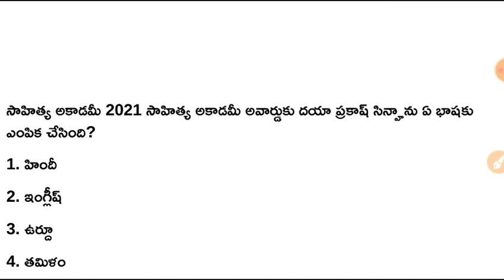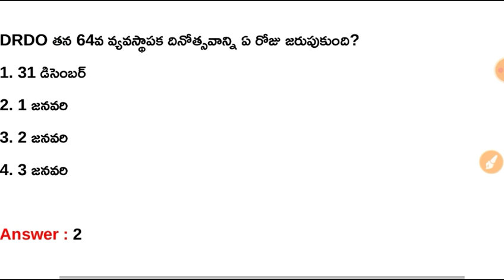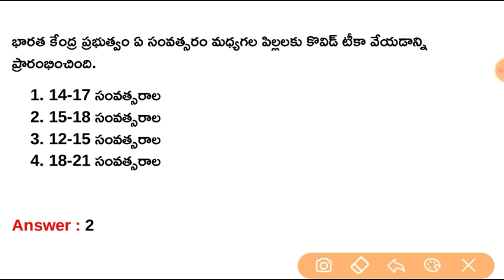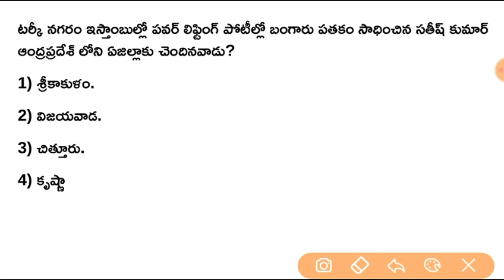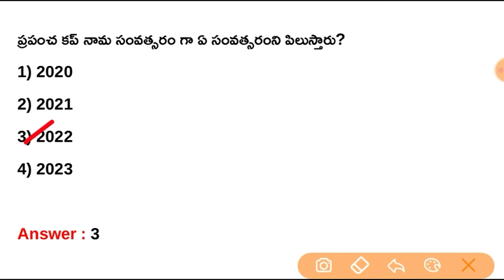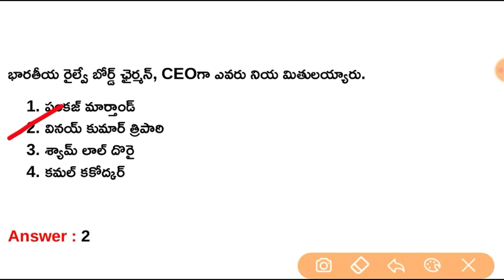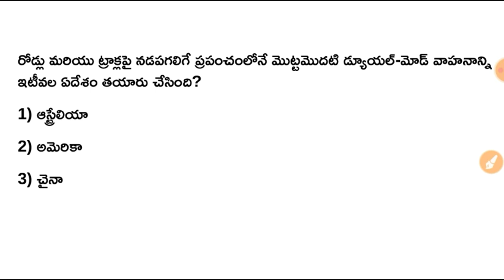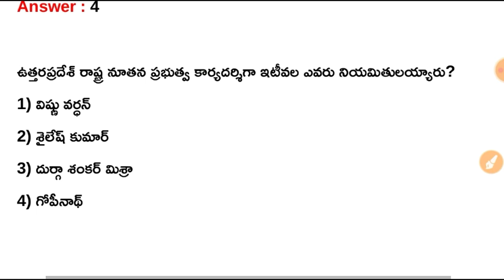January 2022 Current Affairs Quick Revision Part - 4 Week Current Affairs in Telugu